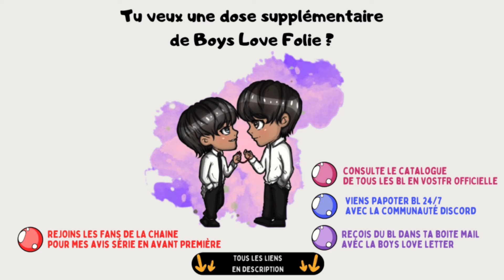Pit Babe : Enfin un drama BL omegaverse ?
Pit Babe : Mon avis sur la première série BL omegaverse (Spoil : ça n'a rien à voir avec l'omegaverse YAOI !)
Tu aurais aimé connaitre EN AVANT PREMIÈRE mon avis sur cette série BL ?
💎 Rejoins la communauté des FANS pour un max de contenu BL additionnel :
👀 Où regarder cette série :
Retrouve tout l'univers du BL francophone officiel et gratuit :
🏳️‍🌈 Directement dans ta boîte mail, grâce à la Boys Love Letter